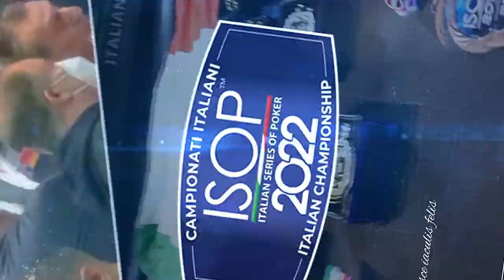Bonavena, Benedetto, Riggio e Ravaioli i Quattro campioni al Main Event!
Quattro grandi campioni del Main Event presenti in sala ai Campionati Italiani 2022!
Salvatore Bonavena, Nicola Benedetto, Roberto Riggio e Romano Ravaioli i Quattro campioni del Main Event ai Campionati Italiani 2022!